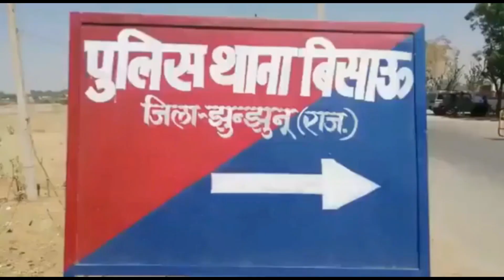JHUNJHUNU I अंकों की खाईवाली करते हुए पार्षद पति गिरफ्तार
झुंझुनूं के बिसाउ में जिला स्पेशल टीम ने जुए सट्टे के खिलाफ कार्रवाई करते हुए दो जनों को गिरफ्तार कर हजारों की नगदी, लाखों का हिसाब किताब तथा तीन मोबाइल जप्त किए हैं। स्पेशल टीम के इंचार्ज एएसआई वीरेन्द्र सिंह के नेतृत्व में सिविल ड्रेस में पुलिस तथा क्यूआरटी टीम ने नीमड़ी कुई के पास दबिश देकर आरोपी विष्णु स्वामी एवं मनोज प्रजापत को पकड़ लिया। पुलिस ने आरोपियों के पास से 12 हजार 925 रुपए नगद, एक रजिस्टर, तीन मोबाइल, दो डायरी तथा सट्टा पर्ची जप्त कर ली। बताया जा रहा है कि कार्रवाई में लाखों का हिसाब किताब भी मिला है। गिरफ्तार आरोपी विष्णु स्वामी ना केवली सट्टा किंग बताया जा रहा है। बल्कि पार्षद पति भी है। कार्रवाई में स्पेशल टीम के हैड कांस्टेबल सत्यनारायण शर्मा, हरिराम शर्मा, भीम सिंह, सिपाही शशिकांत, सुरेश, सुरेन्द्र, प्रदीप, मनोज, संजय, चालक सुनील के अलावा क्यूआरटी का हथियारबंद जाप्ता शामिल रहा।